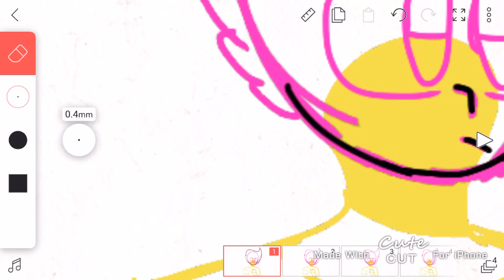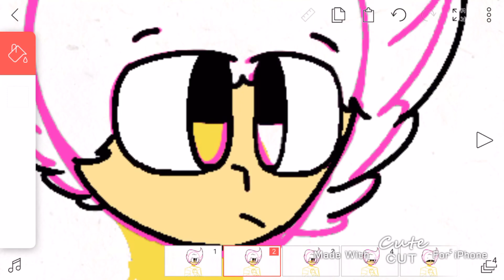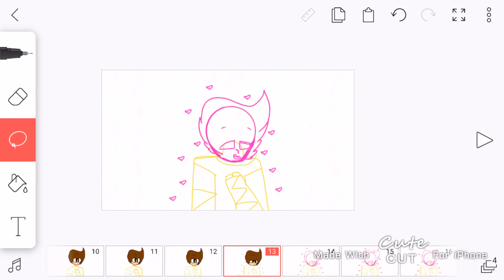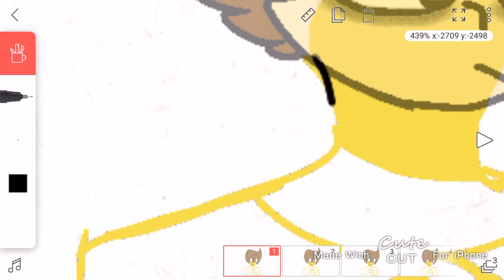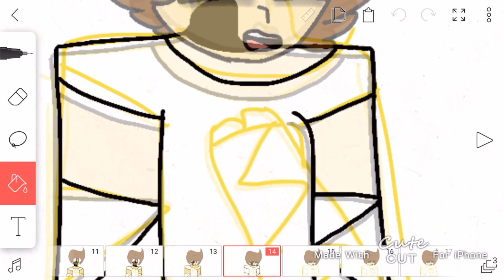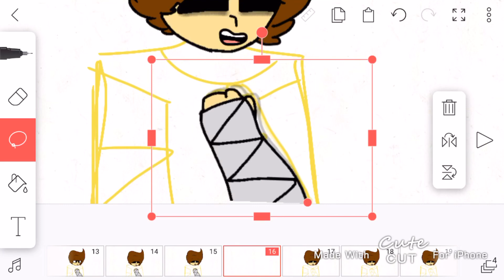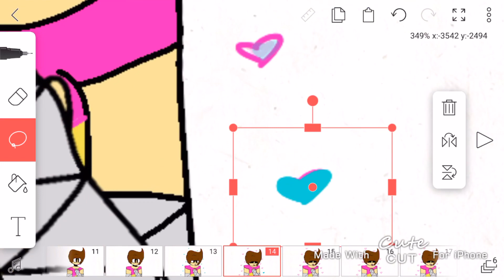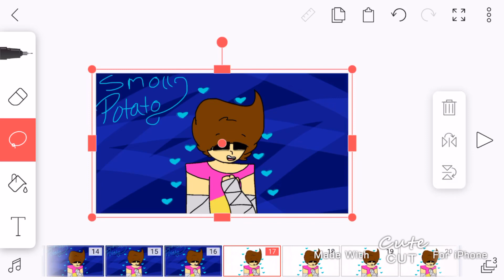How i animate ||flipaclip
Yup thats it.

Songs- Wonderland- Caravan Palace
Crazy= Genius- Panic! At the Disco
The Good, Bad, and the Dirty- Panic! At the Disco

Cute cut

Character- luke -me